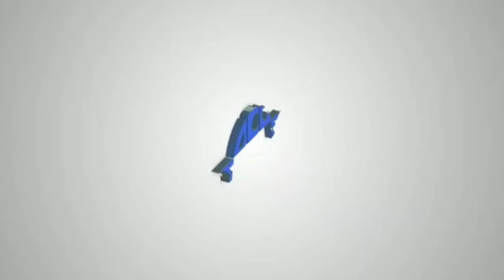Narendra Modi Stadium || Motera Stadium || SOCCE || IIEST Shibpur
Narendra Modi Stadium commonly known as Motera stadium  is the largest cricket stadium in the world and is situated in Ahmedabad, Gujarat in India.
   Under the leadership of Gujarat cricket association and supervised by home minister Mr.Amit Shah the whole project was commenced on 15 sep 2015 and concluded in Jan 2020.

Content- Palash Mondal
Voice over- Pratyusha Biswas and Anirban Mukherjee
Video edit- Siddharth
Thumbnail- Pratyusha Biswas

Team SOCCE